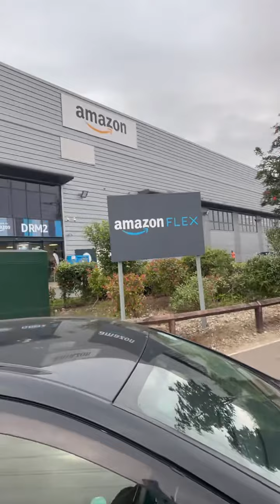Amazon sorting house fulfilment centre East London Tilbury